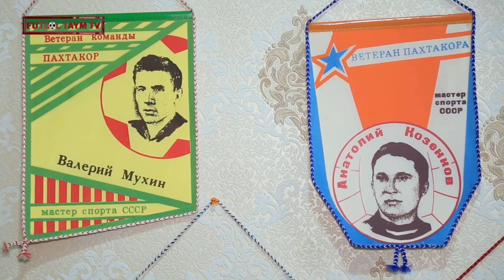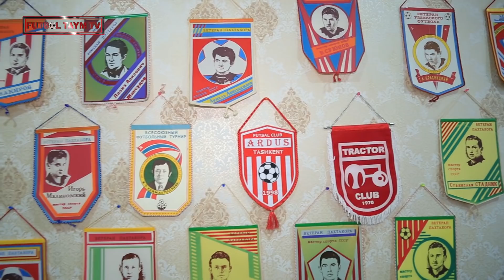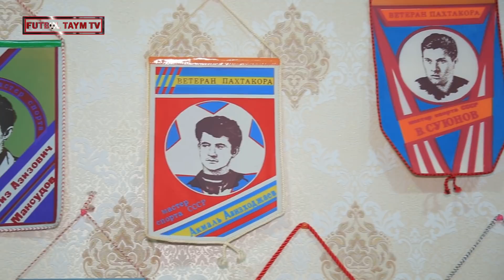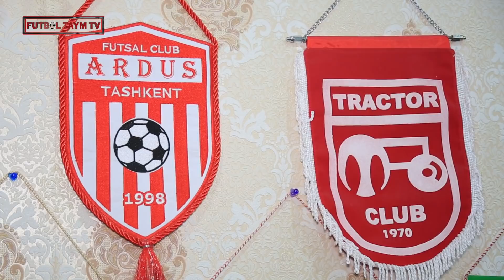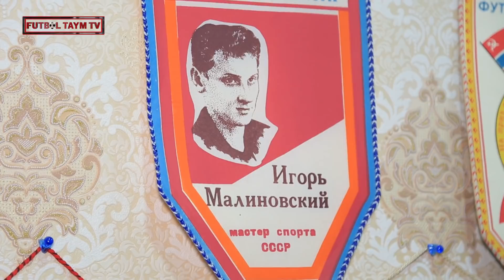Нодирхўжа Юлдашевнинг Ўзбек футболи ҳақида кескин фикрлари...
Нодирхўжа Юлдашев - бир вақтлар "Пахтакор"нинг ашаддий ишқибозларидан бири бўлган. Кейинчалик журналист сифатида танилди. Меҳнаткашлиги,ҳаққонийлиги ва яхши ташкилотчилиги эвазига ҳурмат қозониб,бугунда мутахассис даражасига чиқа билди. Ўзбек футболидаги оғриқли мавзулар,муаммоли масалалар ҳақида анчагача суҳбатлашиб, мазза қилдик. Мулоқотни сизларга ҳам илиндик. Жума, 27 ноябрь куни Ютуб канали орқали соат 20.00 да томша қилишингиз мумкин.

Ўзбек  футболидаги  муаммолар

Келишилган  ўйинлар

Вадим  Абрамов  ўйин  услуби

Италиялик  мутахассисни  зериктирган  Ўзбекистон  кубоги  финали

Тошкент шаҳар футбол Ассоциациясида  ойликсиз ишлаш

Принтердан  чиқарилган  лицензиялар

Сифатсиз  футболчилар

Шу  ва  бошқа  мавзулар  ҳақида

Кўрсатув ҳақидаги фикр ва мулоҳазаларингизни ёзиб қолдиринг!

📸Instagram 👉 Instagram.com/futboltaymtv